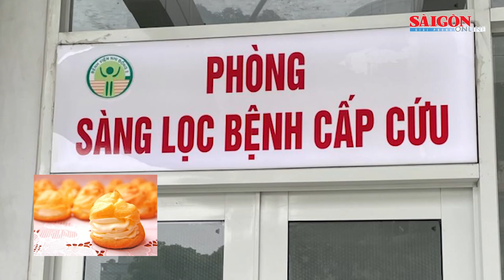Vụ nhiều t:r:ẻ nghi ngộ độc sau đêm trung thu: Givral tạm ngưng sản xuất bánh su kem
Chiều 8-10, đại diện Công ty cổ phần bánh Givral cho biết đã tạm ngưng sản xuất mặt hàng bánh su kem cho đến khi có kết luận chính thức của cơ quan chức năng.